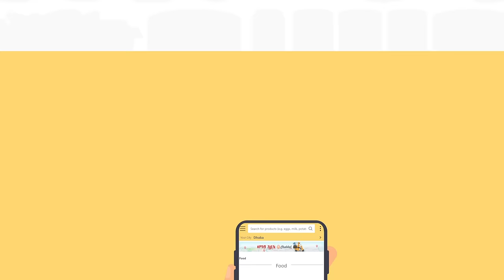Chaldal App Makes Grocery Shopping Easier